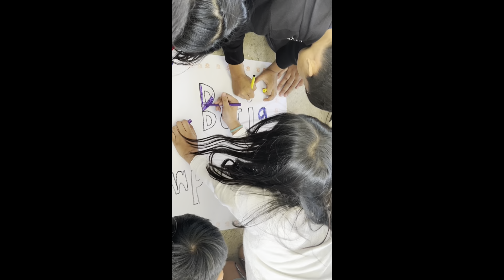January 27, 2024 Funday Day Batch 4